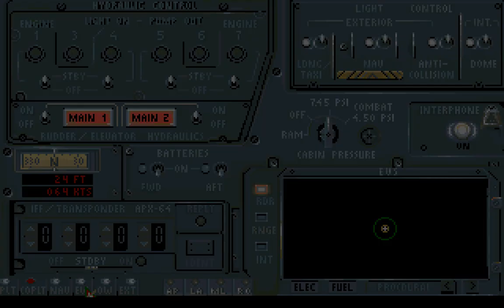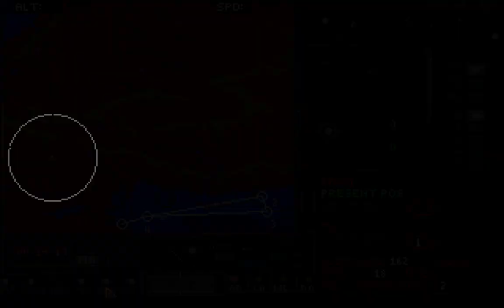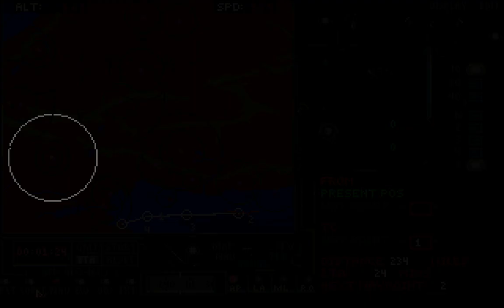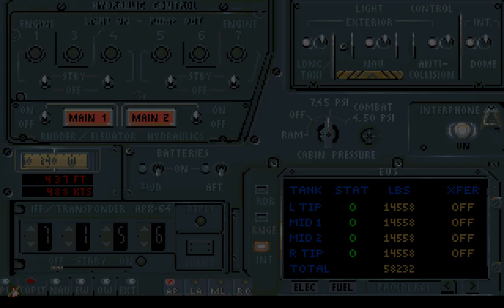Megafortress - Iran 8/14: Strait Line